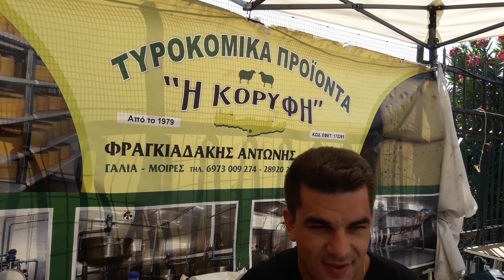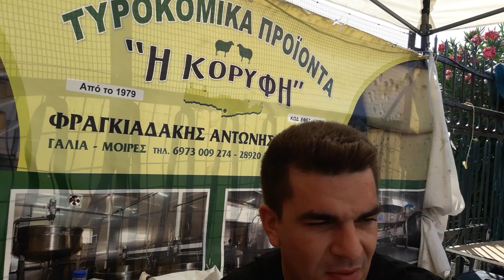Συμμετοχή παραγωγών από όλη την Ελλάδα στην εμποροπανήγυρη Ζακύνθου..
Τυροκομικά   προϊόντα   " Η    ΚΟΡΥΦΗ"   Μοίρες , Ηράκλειο   Κρήτης